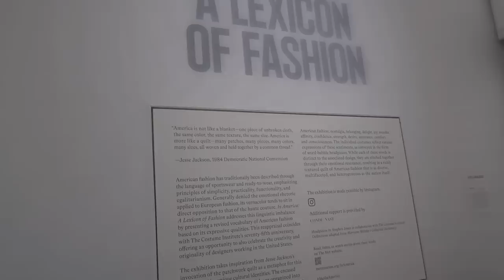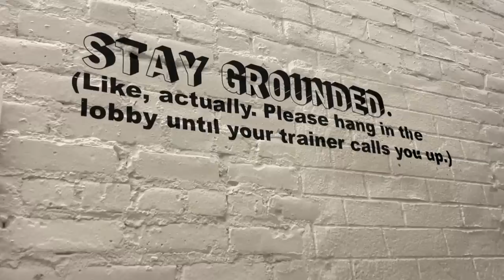OUTFIT DIARIES +NYC VLOG| fall casual outfits, enjoying alone time & mango try on haul 오오티디 뉴욕 브이로그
Hey everyone! I'm back with a nyc vlog + outfit diaries, I know there are a lot of new faces, just want to say hello & welcome 🤍 thank you guys for watching & hope you enjoy!

OUTFIT #1
Urban Outfitters Bralette

Chanel Loafers

*some pieces are gifted